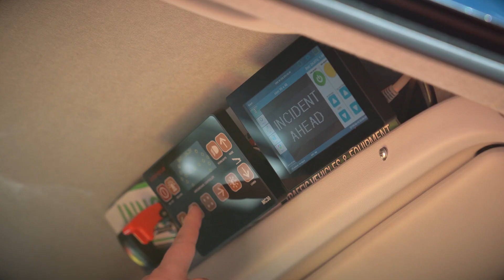Dedicated Incident Response Team for our Smart Freeway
New Incident Response Service vehicles have been added to the Main Roads’ fleet. These ones are on standby 24/7 on our Smart Freeway, ready to provide assistance to motorists experiencing mechanical issues or involved in an incident.